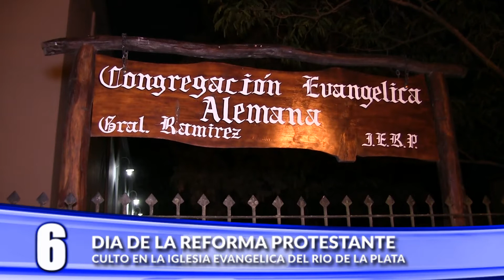Culto Día de la Reforma Protestante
Culto en la Iglesia Evangélica del Río de la Plata